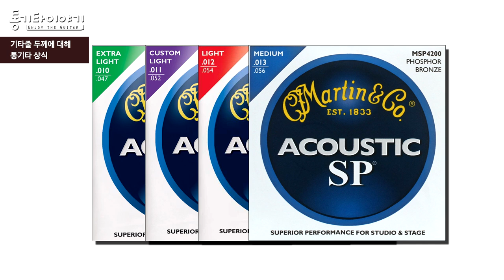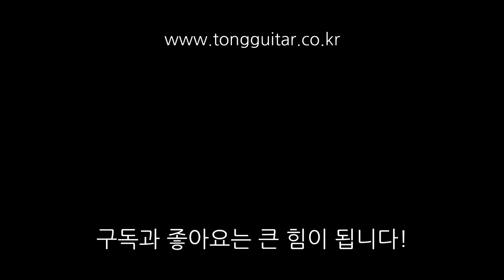통기타줄 굵기. 무슨 차이가 있을까? By 통기타이야기